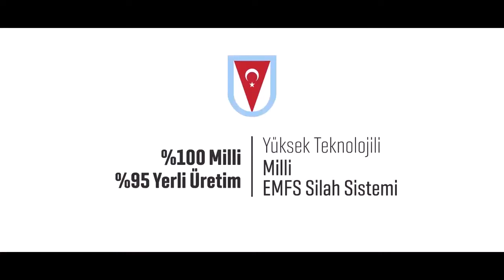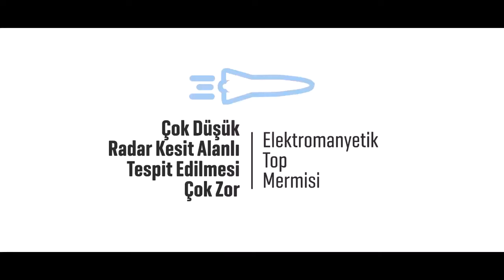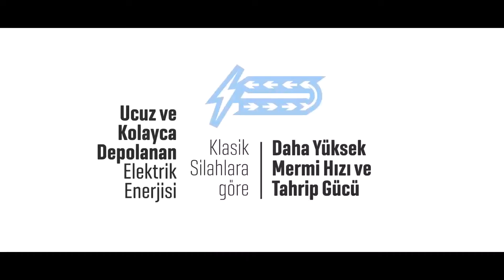Geleceğin Fırtına Silahı: Türkiye’nin Geliştirdiği Manyetik Hızlandırıcılar göreve başladı!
Herkese merhaba! Bugün sizlerle, Türkiye’nin savunma sanayisinde devrim yaratacak bir projeyi konuşacağız: Manyetik Hızlandırıcı Silahlar, yani diğer adıyla elektromanyetik toplar! Belki duymuşsunuzdur, belki de ilk kez duyuyorsunuz. Ancak emin olun, bu konu geleceğin savunma teknolojisinde çığır açacak bir gelişme. Haydi, hep birlikte bu muhteşem teknolojinin detaylarına dalalım ve Türkiye'nin bu alandaki liderliğini nasıl pekiştirdiğini keşfedelim!

Öncelikle, manyetik hızlandırıcı nedir? Kısaca anlatmak gerekirse, bu teknoloji, mermileri klasik barutlu sistemler yerine elektromanyetik enerjiyle ateşliyor. Yani, barut yok, patlama yok, ama sonuç: muazzam bir hız ve yıkıcı güç! Bu teknolojiyi kullanan silahlar, mermileri ses hızının kat kat üstüne çıkararak fırlatabiliyor. Hayal edin! 7-8 kat daha hızlı hareket eden bir mermi, herhangi bir hedefi milimetrik hassasiyetle vurabiliyor.

Peki, neden bu kadar önemli? Bir düşünün. Konvansiyonel silah sistemlerinde barut ve kimyasal tepkimeler kullanılarak mermiler ateşlenir. Ancak bu yöntemlerin hem sınırlı bir hızı vardır hem de etkileri belirli mesafelerde azalır. Manyetik hızlandırıcılar ise, mermileri elektromanyetik kuvvetlerle hızlandırarak fırlatıyor. Yani daha az yakıt, daha az maliyet, ama çok daha yüksek hız ve etkinlik! Bu teknoloji, modern savaşın kurallarını yeniden yazacak.

Geleceğin Fırtına Silahı: Türkiye’nin Geliştirdiği Manyetik Hızlandırıcılar!

Savunma sanayi konularında son gelişmeleri aktardığımız kanalımıza hoş geldiniz. Türk savunma sanayi her geçen gün gelişiyor ve güçleniyor. Aselsan roketsan ve mke gibi firmalarımızın geliştirdiği ürünler büyük takdir kazanıyor. Öyle ki Yunan basınında Türk savunma sanayi haberleri giderek artıyor .Cumhurbaşkanı Recep Tayyip Erdoğan , milli savunma bakanı Hulusi akar ve savunma sanayi başkanlığının koordinasyonu içerisinde şu an 750 civarında savunma sanayi projeleri devam ediyor. İha ve siha konusunda akıncı siha ve Kızılelma gibi projeler yapılırken Türkiye Tsk Kliplerine konu olan müthiş ürünler geliştiriyor. Türkiyenin geliştirdiği projeler milletimiz için büyük bir onur bayraktar insansız hava araçları gibi projeler dünyanın pek çok devletine ihracat yapılıyor. Askeri geçitlerde Tsk armoni mızıkası tarafından seslendirilen tsk marşları kulaklarımızda çınlarken yerli silahlarımızın geldiği son noktayı büyük bir heyecanla takip ediyoruz. Tsk şu an dünyanın en hızlı gelişen ordusu. Türkiye süper güç olsun diye çalışan mühendis kadrolarımızın ürettiği platformlar ise 2024 Türkiye nasıl olacak sorusuna verilecek en güzel cevaplardan birisi. Soğuk savaş sonrasında global arenanın parlayan yıldızı olan Türk savunma sanayi 2024 yılında uzun süren geliştirme süreçlerinin ardından birçok yeni sistemi envantere kazandırdı.. Savunma analiz yaklaşımlarıyla tsk’nın ihtiyaç duyduğu yenilikçi sistemlerin üretilmesi için savunma teknikleri geliştiren ve bunlara yönelik savunma teknolojileri ar-ge faaliyetleri yapan Türk savunma sanayi , Türkiyeyi süper güç yapacak projeler için düğmeye bastı ve çalışmalar aralıksız sürüyor. Türkiyenin müthiş ürünleri ise komşu devletleri rahatsız ediyor. Yunan spiker bu konuda en çok yayın yapan kişilerin başında geliyor. Yunan spiker Türk silahları konusunda yaptığı yayınlarla yunan basınında Türk silahları konusunun ne kadar önem arz ettiğini tek başına kanıtlıyor. Savunma sanayi haber ve gelişmelerini takip etmek için bizi tercih eden herkese sonsuz teşekkürler

Türk savunma sanayi ürünlerini anlattığımız kanalımızda bizlere verdiğiniz destek için teşekkür ederiz. Türk ordusunun gücü ne kadar artarsa Türkiyenin gücü de o miktarda artacaktır.